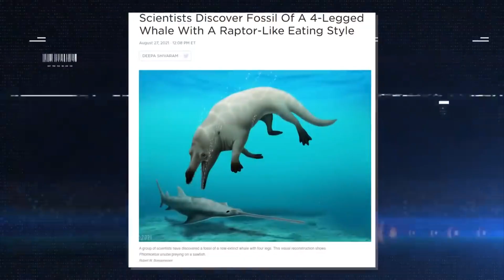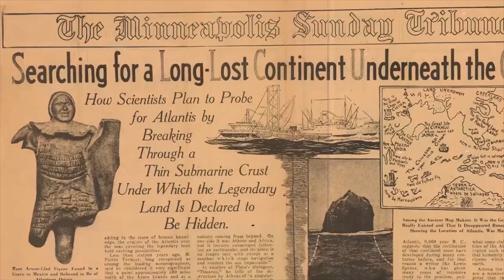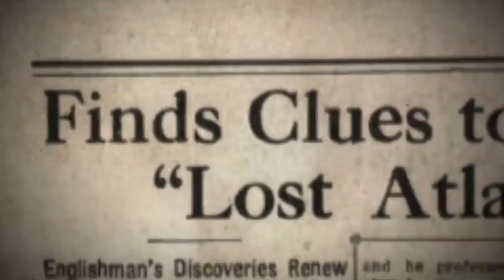Scientists Terrifying NEW Discovery Under Sahara Desert Changes Everything!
Not only is it where the human species began, but it is also perhaps the most diverse area on the planet.

From the lush vegetation towards the south to the endless desert in the north. The roots of mankind in Africa run deep. Deeper than any other continent making it a gold mine for archeologists, great study for me, and great content for you.

The Sahara desert in particular has a long history of surprising archeologists. Covering multiple countries, and spanning 9 million square kilometers or nearly 3.5 million miles, this desert holds some new discoveries that I found. . .well. . . terrifying.